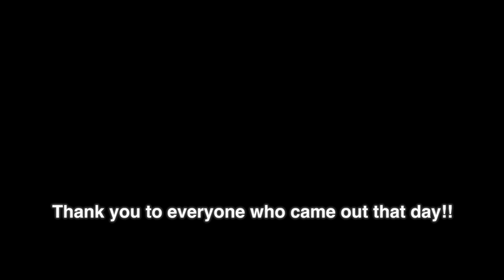MASSIVE RIDEOUT GETS CRAZY!!!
Hey guys in todays video I go to this insane rideout. Keep in mind this video is from about a month and a half ago. Enjoy!